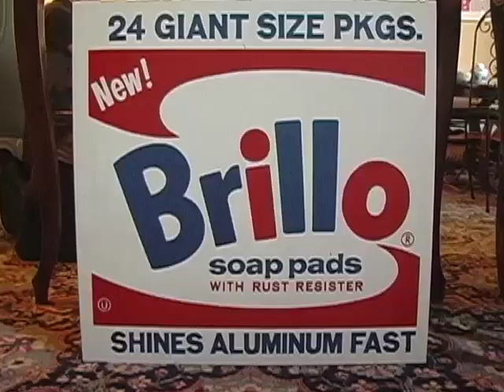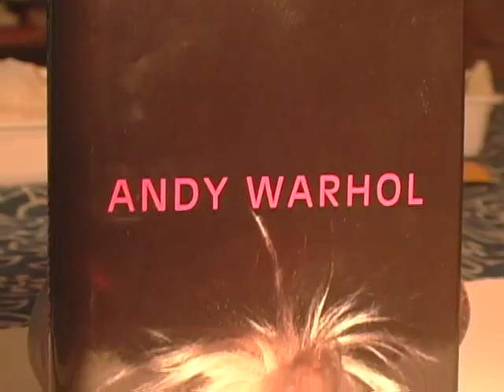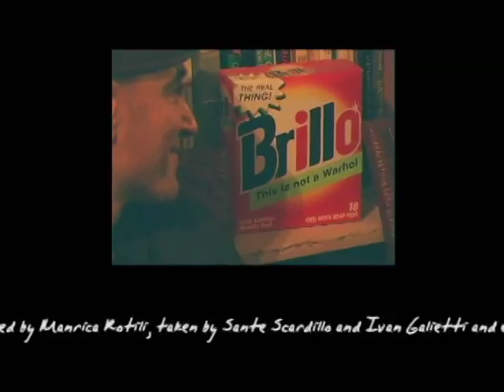Brillo Box and so forth | An interview to Arthur Danto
A project by Manrica Rotili and Sante Scardillo
Camera | Ivan Galietti
Editing | Andrea Marchegiani

This interview took place at Danto's house in NYC in January 2010 for "Leitmotiv. Topics in Aesthetics and in Philosophy of Art"